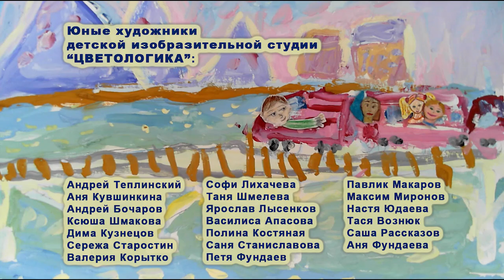Я - художник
Детская анимационная студия "Филимон" и детская изобразительная студия "Цветологика"
Город Тула

Автор мультфильма - Андрей Теплинский. Не смотря на синдром Дауна, мальчик активно занимается творчеством и посещает обе студии, чудесно рисует и снимает мультфильмы. В фильме также участвуют рисунки юных художников студии "Цветологика"